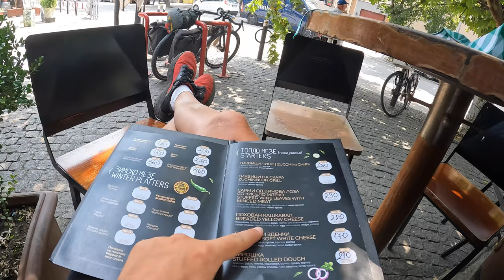Skulptūrų sostinė ir istorinės Senojo turgaus gatvelės | Makedonija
Sveiki,

nerealiai graži sostinė.

Swedbank:
Erika Andrilionytė
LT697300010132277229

Paysera:
Erika Andrilionytė
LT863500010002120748